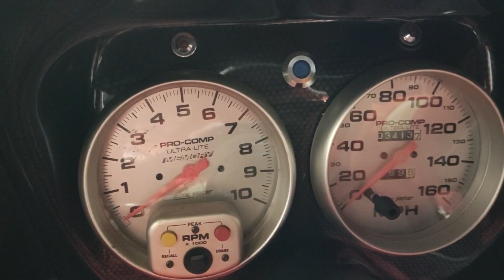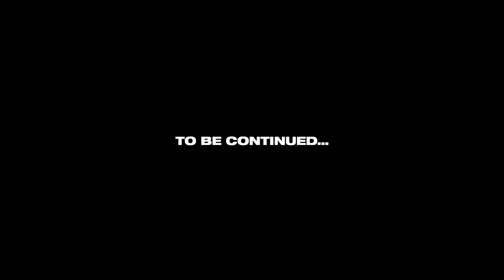Pontiac 8 Stack Competing for the Ultimate Street Car invitational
Preparing for the Ultimate Street Car Challenge at Road America this weekend.
Here's a little teaser of my Pontiac powered Firebird equipped with a Castle Works Motorsports Weber 8 stack intake manifold sitting atop a pair of @dcimotorsports1111 Ram Air V heads